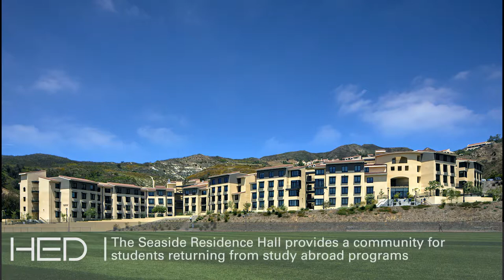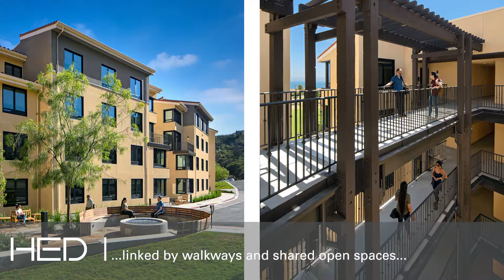Pepperdine University Student Housing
The new 120,000 sf Seaside Residence Hall includes living space for 458 students. The facility supports the university’s strategic priority to enhance the Junior Year experience for students returning from studies abroad by offering privacy and enhanced amenities sought by upperclassmen. The Seaside Residence Hall is located in the north-east side of the campus. Together the buildings create a “residential colleges” precinct linked by walkways and shared open spaces offering new students an educational environment conducive to community and building relationships with other students, as well as resident faculty. The building’s flexible suites configuration offers 8-bed suites with living rooms, upper-class single and double mixes, resident director apartment and graduate apartment and community programs. Designed to LEED Silver, the facility takes full advantage of natural ventilation, and day-lighting opportunities.